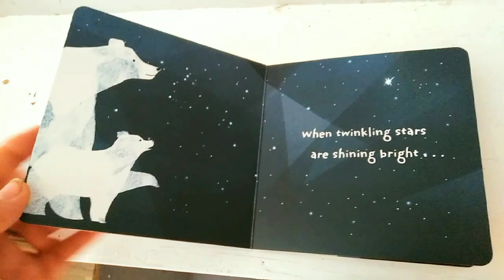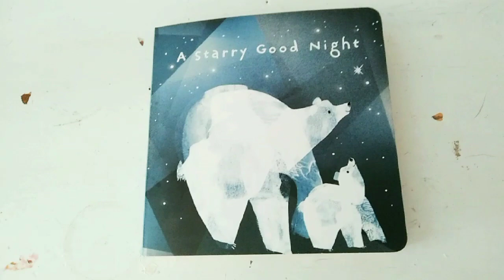Reading ''A Starry Good Night'' By a̶n̶ ̶A̶u̶t̶h̶o̶r̶ Hallmark as ''In a Snowbound Land'' From Donk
Reading ''A Starry Good Night'' By a̶n̶ ̶A̶u̶t̶h̶o̶r̶ Hallmark as ''In a Snowbound Land''  From Donkey Kong Country 2 Plays, July 13th, 2022

Polar bears are dangerous carnivores that will hunt and kill humans. But I still like to think that they do things like look at the stars at night and wonder about things like m̶a̶n̶'̶s̶ bear's relationship to nature.